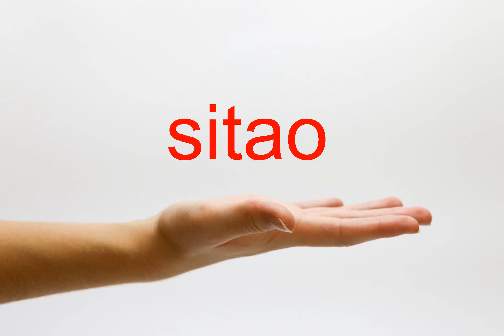How to Pronounce sitao - American English